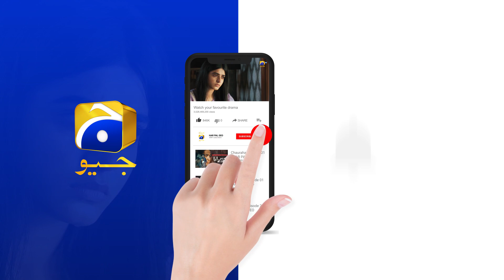Inaam-e-Mohabbat Episode 03 | Best Moment 10 | Haroon Shahid | Nazish Jahangir | HAR PAL GEO